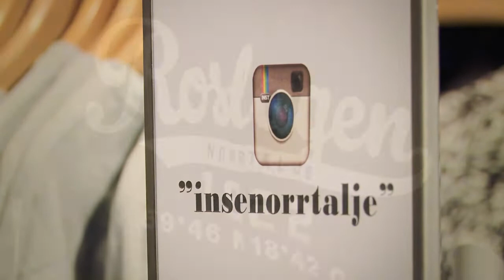Roslagens företagsgala 2013 - Årets Butik (nominerade)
Nominerade: Åhléns, Inse, Bergströms Ur & Guld
Prisutdelare: Norrtälje Handelsstad och Visma Retail